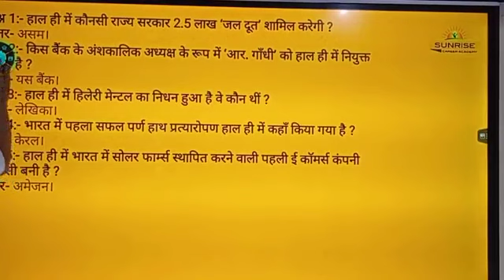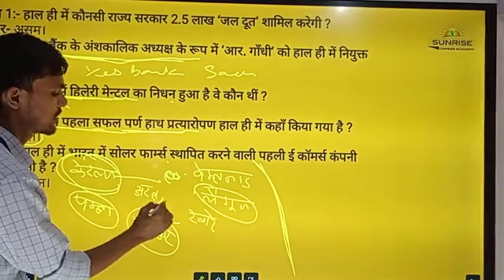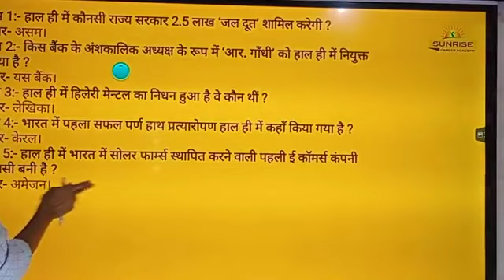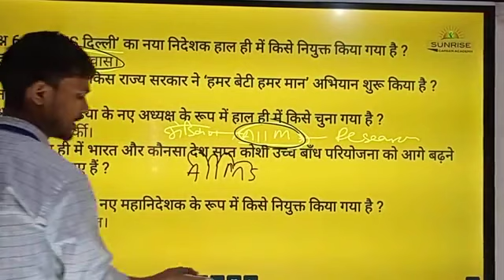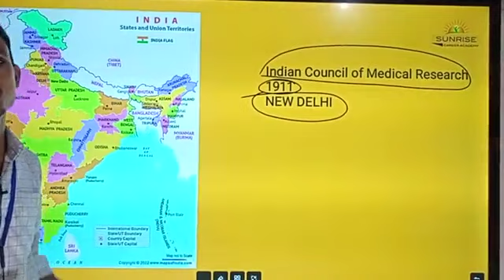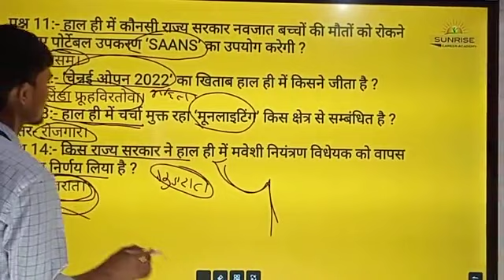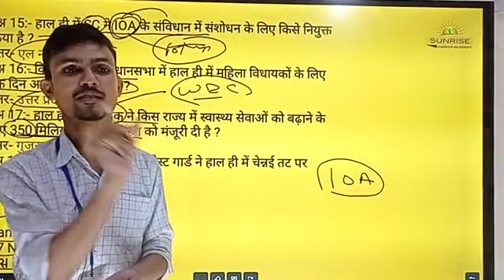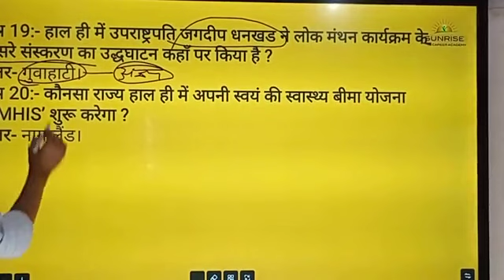#022 12 October 2022 current affairs| अक्टूबर 2022 के करंट अफेयर